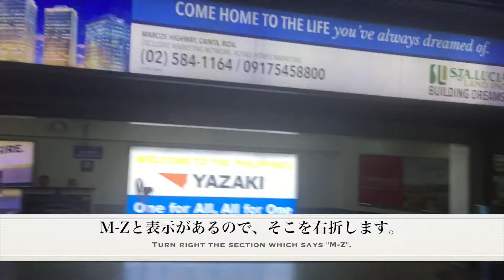[Trường Anh ngữ WALES] - Pick up terminal 1